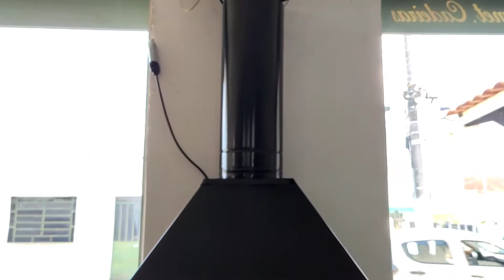Madeireira O Baratão tem uma grande variedade de churrasqueiras e mesas em Amargosa e Santo Antônio